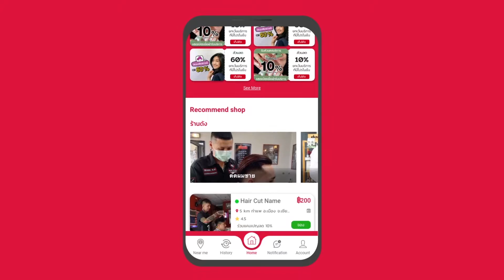Haircut Delivery หล่อสวยตั้งแต่ออกจากบ้าน แอพฯ เรียกช่างตัดผมเดลิเวอรี่ไปบริการถึงบ้านคุณ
Haircut Delivery แอพที่จะช่วยให้คุณ หล่อสวยตั้งแต่ออกจากบ้าน
เรามีทั้งช่างอิสระ และช่างจากร้านดังฝีมือเยี่ยม ไปบริการนอกสถานที่ สำหรับท่านที่ไม่สะดวกออกจากบ้าน รวมถึงผู้สูงอายุ และผู้ป่วย ประหยัดเวลา และค่าเดินทาง ไม่หงุดหงิดกับรถติด